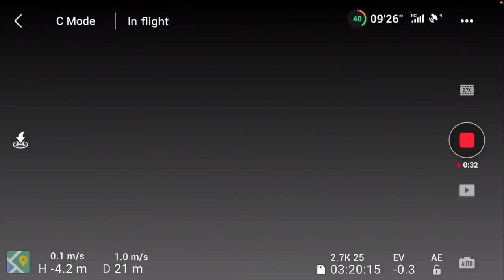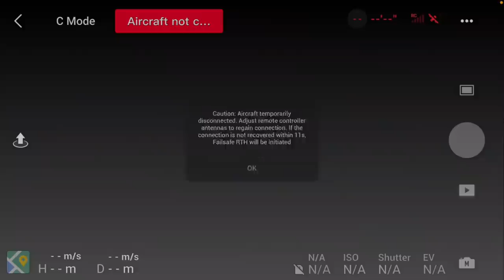ODDAŁ ŻYCIE JAK BOHATER : || DJI Mavic Mini Crash into Water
🚁Flight Protec 25

🕑 TIMESTAMPS:

0:00 Intro
1:51 Main Part
6:41 Second part
8:01 Outro